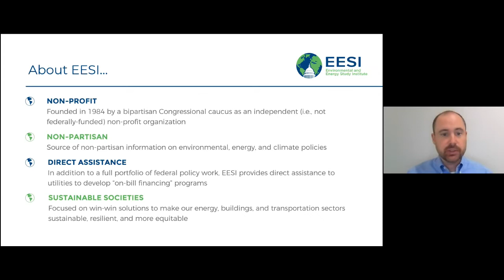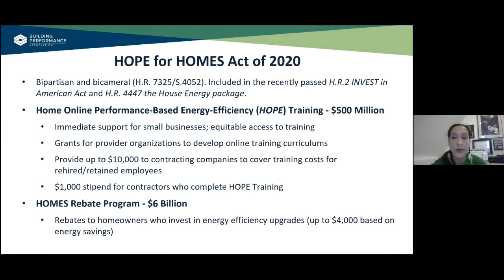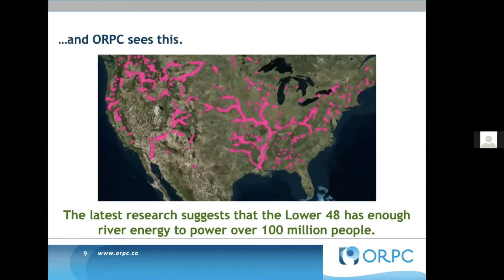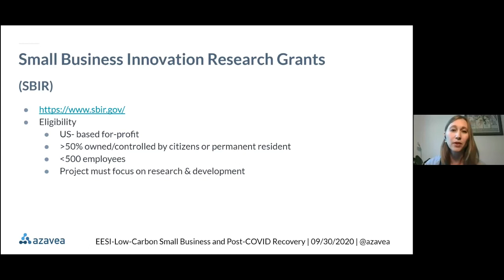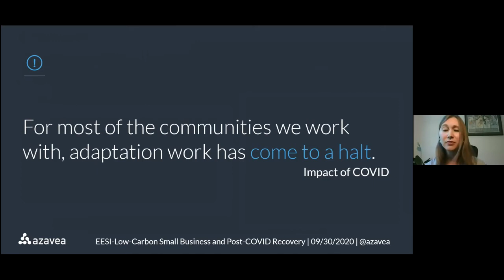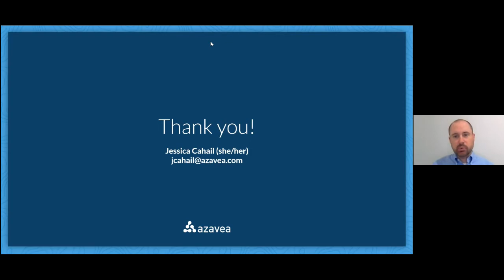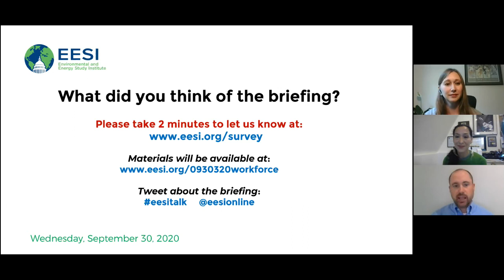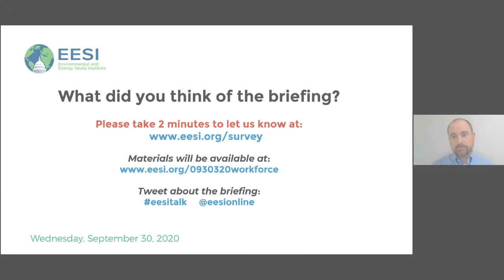Low-Carbon Small Business and Post-COVID Recovery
Small business owners and employees have a unique role in building a low-carbon and climate resilient economy. Many small businesses have been particularly hard hit by the COVID-19 downturn, especially in the renewable energy and energy efficiency sectors. Speakers discussed both the persistent challenges faced by small businesses in low-carbon sectors and the additional problems brought on by COVID-19. Speakers also emphasized suggestions for the road ahead that will enable their companies to continue to grow a workforce centered on climate solutions.

    Leticia Colon de Mejias
    Owner, Energy Efficiencies Solutions; Policy Co-Chair, Building Performance Association

    Stuart Davies
    Chief Executive Officer, Ocean Renewable Power Company (ORPC)

    Jessica Cahail
    Product Manager, Raster Foundry and Temperate, Azavea

Leticia Colon de Mejias, the owner of Energy Efficiencies Solutions and the Policy Co-Chair for the Building Performance Association, discussed how she is working to address one of the foremost challenges in the energy efficiency industry—a trained workforce. Stuart Davies, Chief Executive Officer of the Ocean Renewable Power Company (ORPC), shared his experience as a small business leader in the marine renewable energy sector, which is poised to grow with investments in the research, development, and deployment of these innovative technologies. Jessica Cahail, Product Manager at Azavea, discussed how climate adaptation and resilience support tools help fill knowledge gaps in the workforce. All speakers described how their work has been impacted by the COVID-19 pandemic.

This briefing was part of EESI's "Workforce Wednesdays" series, a series of online briefings on workforce development and policies and programs that can support a low-carbon recovery from the COVID-19 economic crisis. Speakers discussed major challenges faced in each area and solutions providing economic and environmental benefits to communities across the country.